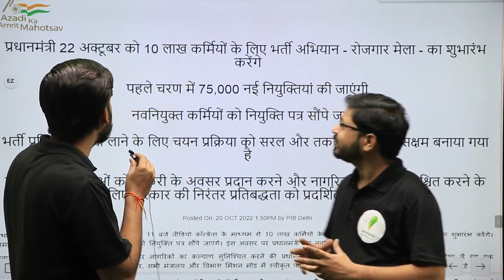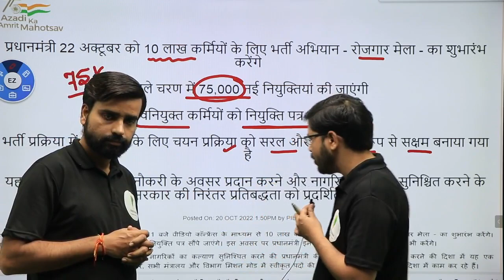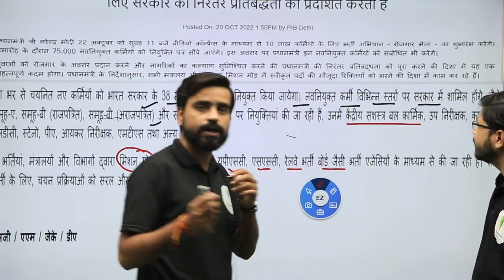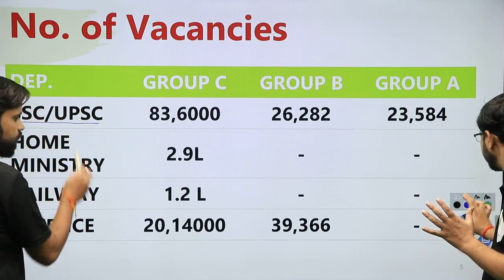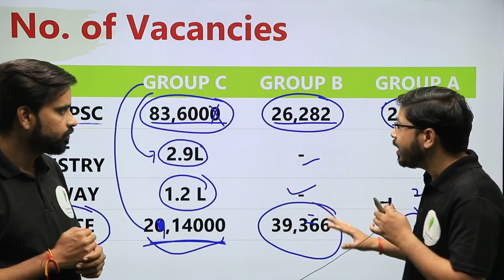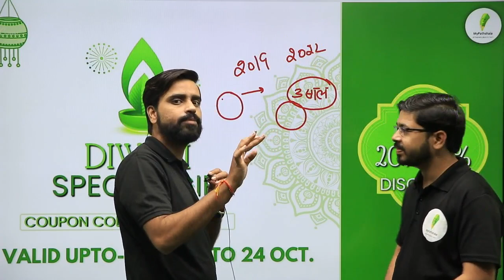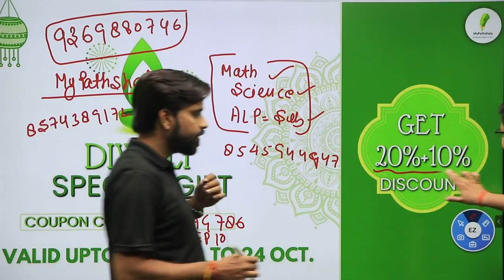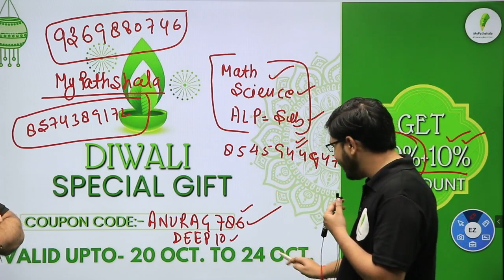दिवाली धमाका | 10 लाख नई भर्तियो का ऐलान | कब आयेगी Vacancy 😍😍❤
______________________🔥Playlist Section🔥_______________________